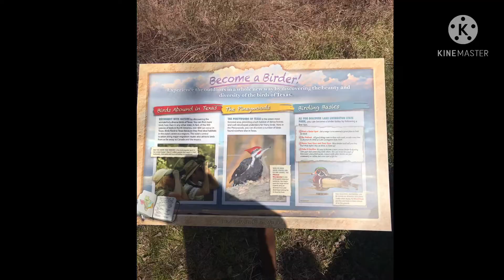Lake Livingston State Park trip from a few weeks ago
We went to lake Livingston state park on the way home from my sisters house a few weeks ago.